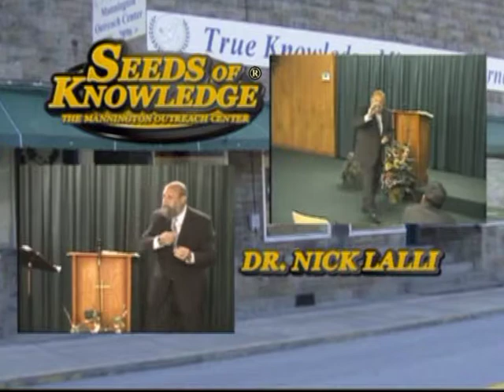Teaching - Christ, The Healer PART 2